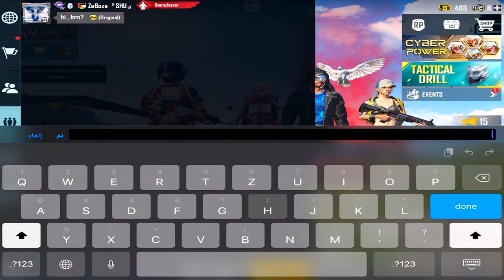OMG😱CONQUEROR CHALLENGE Me 🔥🥵 For 20,000 UC 💵 SAMSUNG,A3,A5,A6,A7,J2,J5,J7,S5,S6,S7,59,A10,A20,A30,A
OMG😱CONQUEROR CHALLENGE Me 🔥🥵 For 20,000 UC 💵
CONQUEROR CHALLENGE Me